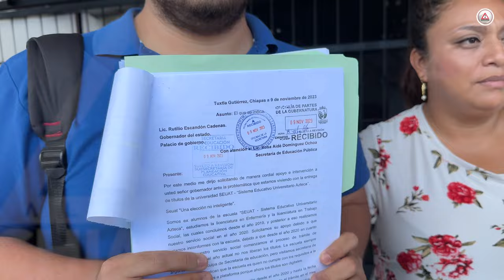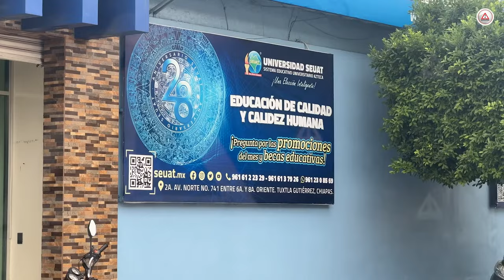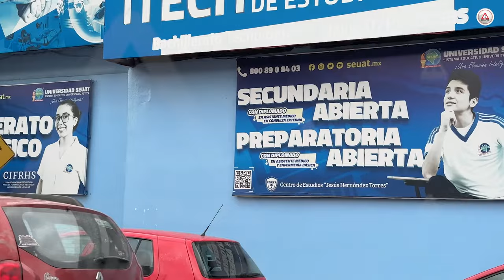Pagaron más de $26 mil a universidad de Tuxtla, no les dieron título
Algunos egresaron desde el 2019, el Sistema Educativo Universitario Azteca (SEUAT), todavía no les da sus títulos. Le echan la culpa a la Secretaría de Educación, la dependencia los responsabiliza.